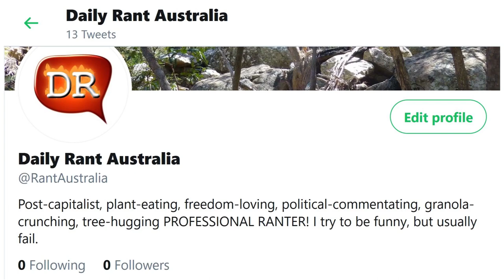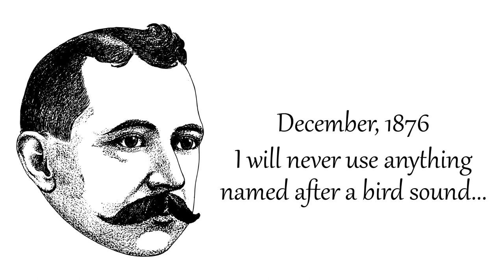Tweet Tweet! I’m Now on Twitter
“Post-capitalist, plant-eating, freedom-loving, political-commentating, granola-crunching, tree-hugging PROFESSIONAL RANTER! I try to be funny, but usually fail.” – That’s my new Twitter Bio. Yes, I am now a Tweethead!

They wouldn’t allow DailyRantAustralia as that was too long, but they gave me a recommendation of RantAustralia, and I thought that sounded pretty cool, so I kept it. I don’t exactly know how I should be using Twitter. I don’t really know why I suddenly decided to join after so many years (I think I might have had a premonition last night in a dream), but here I am tweeting with the best of them. I’ve already tweeted 13 times! Currently, I have zero followers, so if you use Twitter and want to help a lonely Tweeter out, click on that Follow button and make me feel good about myself.

Some of you might remember me bagging Twitter in the past and pretty much promising that I would never join, but clearly, I spoke too soon. But now that I’m on Twitter, one thing that I can nigh on guarantee you is that I will never join Instagram! Never!